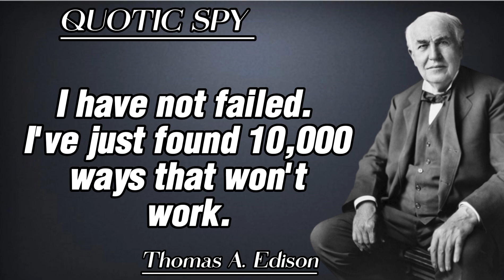Thomas Edison's quotes |quotes for those who have to do something |Quotic spy